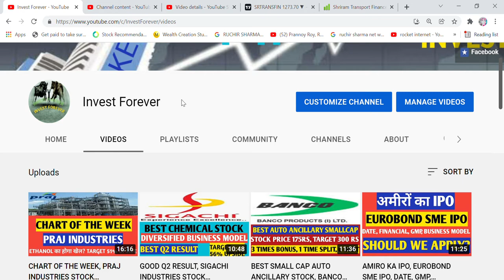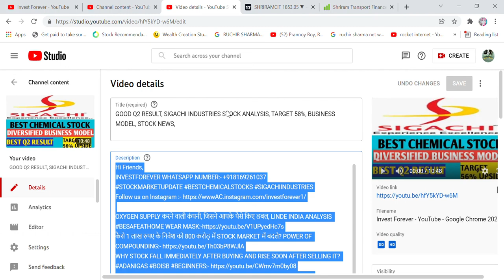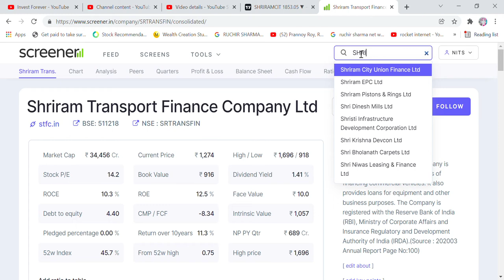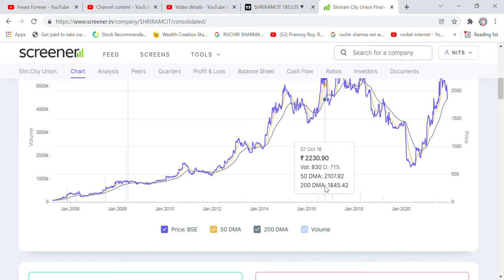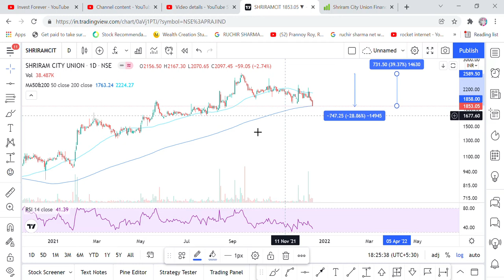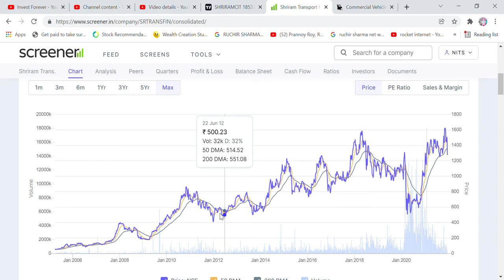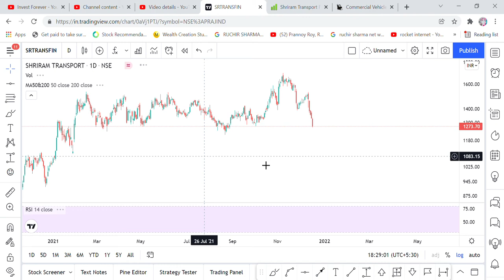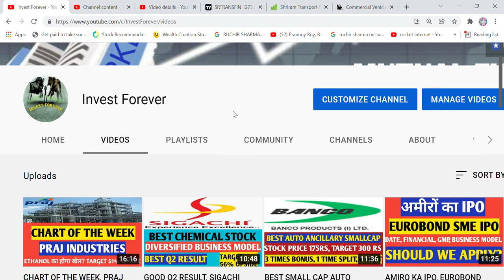ऐेसा मौका सालों मे एक बार मिलता है, SHRIRAM TRANSPORT, SHRIRAM CITY UNION कहाँ पर लगाए पैसा।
Hi Friends,